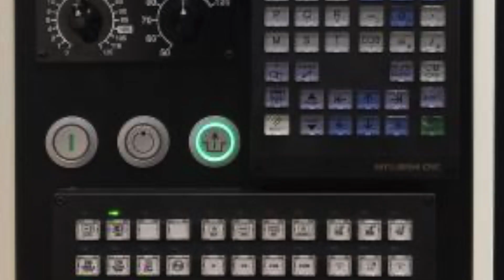DMG 6-Axis CNC Turing Center, SPRINT 20/5 (2015) For Sale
DMG 6-Axis CNC Turing Center
Model: SPRINT 20/5
Year: 2015

Control: CNC Mitsubishi M70

Bar capacity: 20 mm

Spindle speed:
Main spindle: 10000 rpm
Counter spindle: 10000 rpm

Stroke:
X1-axis: 50 mm
Y1-axis: 325 mm
Z1-axis: 60 mm
X2-axis: 220 mm
Z2-axis: 170 mm

Tool holder on slide 1
Fixed turning tools: 6

Tool holder on slide 2